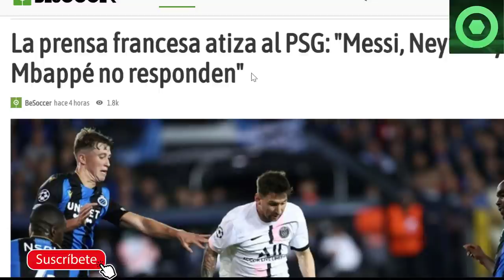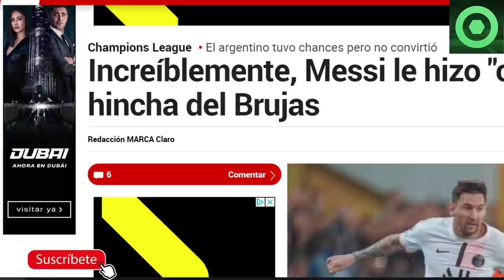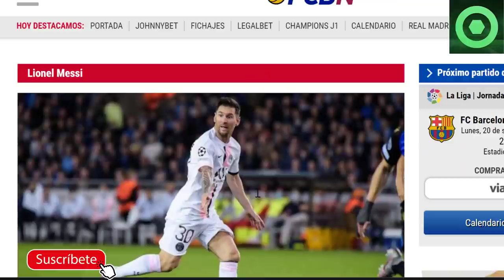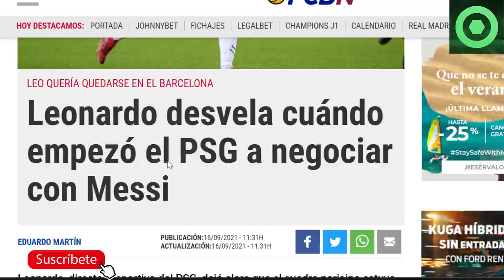🟥¡B00M! DUR0 G0LPE a LEO MESSI 🔴ANÉCDOTAS de su DEBUT en CHAMPIONS🔴LEONARDO desvela SECRETO de LEO 🟥